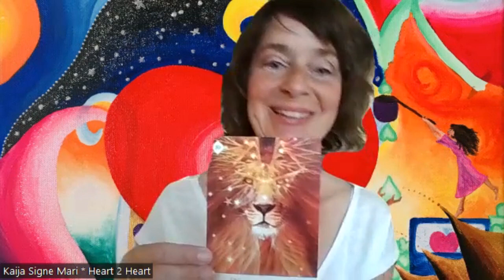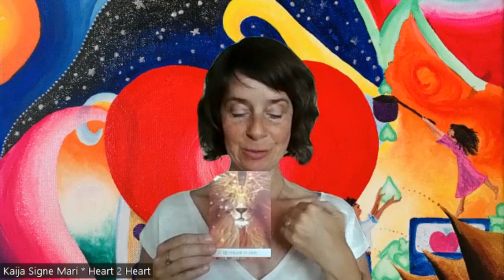05 Juin 2024 * La Saison des Gemeaux * Purification via l'énergie du feu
Juin 2024 * La Saison des Gemeaux
Les Énergies

Vous trouvez ici la mise à jour intuitive pour les énergies de Juin 2024 et la saison des Gemeaux.

Je me suis surpris hier, le 24 juin, en réalisant que j'avais fait une vidéo sur la saison du Bélier en juin. La plupart du temps du mois de juin est la saison des Gémeaux.
Comment cela a-t-il pu se produire ?
En fait, je ne sais pas. L'une des réalités est que j'ai ressenti cette énergie très ardente, qui est pour moi liée au signe du Bélier pour le mois de juin. Une autre réalité est que j'ai pu être très peu ancrée et dans un autre royaume / temps / dimension - dans la saison du Bélier 😉 pendant que j'enregistrais cette vidéo.
J'explorerai plus en profondeur ce qui s'est passé dans ma prochaine vidéo sur les énergies de la saison du Cancer et de juillet 2024.
Je laisse cette vidéo sur ma chaine - alors ne soyez pas surpris, comme je l'ai été hier, que j'y parle de juin et de la saison du Bélier !

J'ai obtenu des informations basées sur une partie de mon tableau 2024.
Les thèmes dominants en Juin sont :

1 * L'ÉNERGIE DU FEU BRÛLERA CE QUI NE NOUS SERT PLUS
* L'énergie ardente du mois de juin va dégager et ouvrir de nouvelles chemins que nous ne pouvions pas voir auparavant. La puissance du soleil nous portera dans la nouvelle direction, là où nous sommes censés aller.

2 * ÊTRE GUIDÉ PAR NOTRE INTENTION
* Commencer à bouger nous met en contact avec notre intuition, qui nous dit OÙ aller. Il ne s'agit pas de décider ou de contrôler où nous voulons aller ou être, c'est plutôt de nous laisser guider en fixant une intention, comment nous voulons nous sentir, pour avancer.

3 * COMMENT VOULEZ-VOUS VOUS SENTIR
* Lorsque vous déterminez l'intention de ce que vous voulez ressentir, vous entrez en contact avec ce sentiment intérieur que vous voulez ressentir. Entrez en contact avec ce sentiment en vous, que vous voulez ressentir. Lorsque vous trouvez l'endroit en vous où vous vous sentez toujours comme vous voulez vous sentir, vous pouvez transformer n'importe quelle situation en magie.
4 * L'AMOUR EMBRASSE TOUT
* Le mois de juin nous invitera à voir à travers les yeux de l'Amour - tout et chacun. L'Amour peut transformer tout ce que vous vivez en une leçon valable, il peut alchimiser la merde en or.
Tous ces sujets sont liés et interconnectés - comme nous le sommes.

Les énergies s'intensifient et s'accélèrent - dans la mesure du possible, prenez le temps de vous détendre et de vous ressourcer. Prenez soin de vous, dormez suffisamment, buvez beaucoup d'eau, connectez-vous à la nature, ancrez-vous dans la réalité et prenez le temps de vous ressourcer, chaque fois que vous en avez besoin !! ❤️❤️

Si vous souhaitez réserver une séance de Coaching Holistique avec moi, si vous avez des questions, des remarques ou des commentaires, contactez-moi

Vous trouverez ma lecture intuitive de l'énergie pour 2024 également ici sur ma chaîne YouTube :

N'hésitez pas à me contacter, si vous avez des questions, remarques ou commentaires.

Love ❤️ Kaija Signe Mari